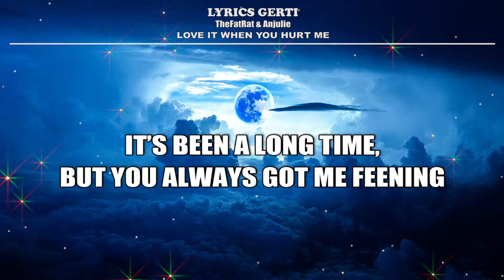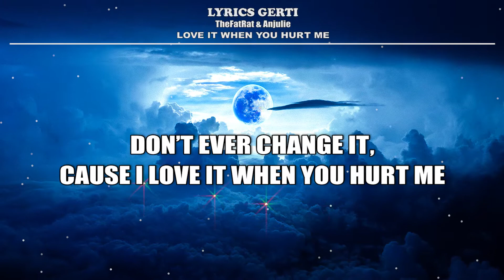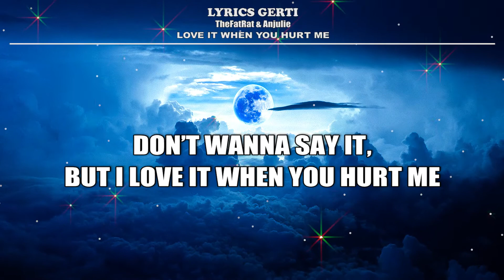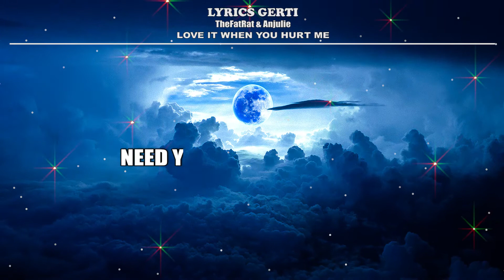TheFatRat & Anjulie - Love It When You Hurt Me (LYRICS)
▶ Music: TheFatRat & Anjulie - Love It When You Hurt Me

LYRICS:

Don’t wanna say it, but I love it when you hurt me
Don’t ever change it cause I love it when you hurt me
Don’t think I’d make it if you ever did desert me
I know I shouldn’t, but I love it when you hurt me

I think about it all day even when I’m sleeping
It’s been a long time, but you always got me feening
I‘m like an animal and you know how to turn me

Need your love love love